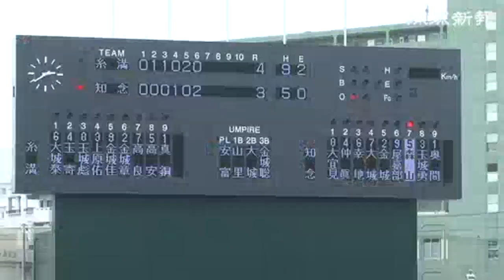糸満が初優勝、知念に４―３ 県秋季高校野球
第６１回県高校野球秋季大会最終日は２日、沖縄セルラースタジアム那覇で決勝を行い、糸満が４―３で知念に競り勝ち、初優勝を飾った。